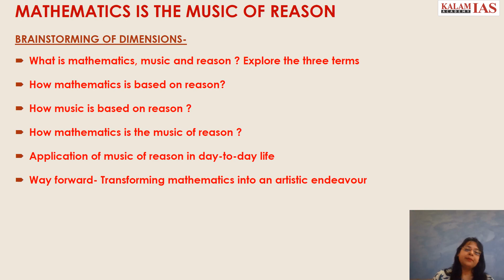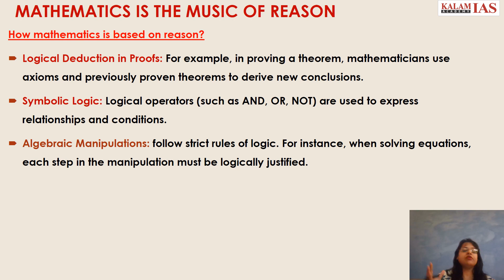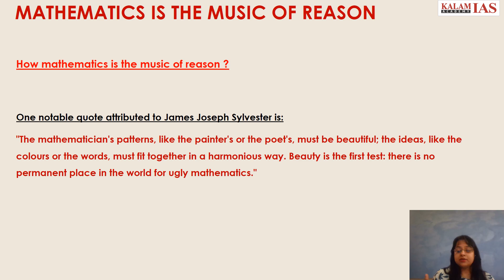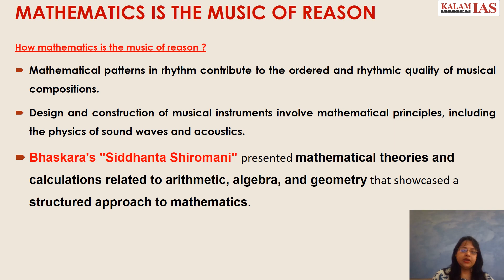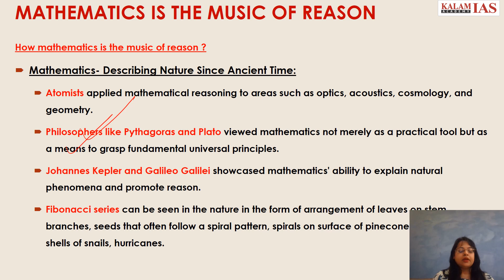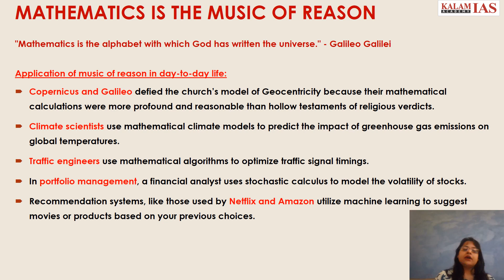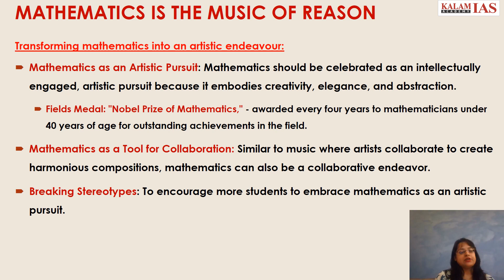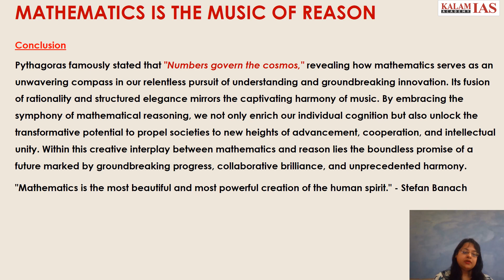Mathematics is the music of reason | UPSC Mains Essay Paper 2023 | Complete Solution | Kalam IAS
UPSC Mains Essay Paper 2023 | Complete Solution | CSE Essay Paper Discussion 2023 | Question Discuss in this video: Mathematics is the music of reason. | UPSC Mains Essay 2023 | Kalam IAS Academy

📚Pratibimb KFG 2024 (Prelims)🌟
1. Daily: Solve Theme Wise Tests (Polity, History, etc.)
2. One Test =55Q (Modular Prelims Syllabus + CSAT)
3. Total 40 Tests = 2000 PYQs (CSE, CDS, NDA, IES, etc.)
4. Revise modules Prelims syllabus daily
5. Answer the explanation with the UPSC answer key

📚Current EDGE 2024 🌟
🔥One-Stop Current Affairs Prelims 2024🔥
👉15-Workbooks & Live Discussion: Memory Retention guide to prepare Current Affairs better
👉25 Tests & 15 Workbooks with Live Discussion

📚PYQs Pratibimb Mains Modules 2024🌟
👉Write UPSC Mains PYQs Paper-wise
👉Face-to-face Evaluation
👉Model Answer